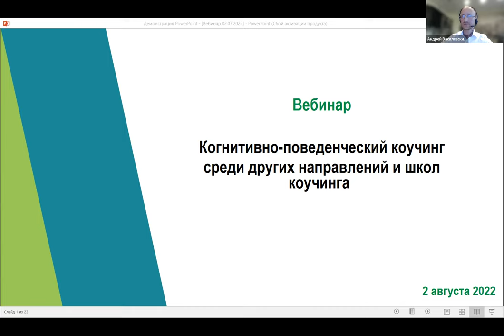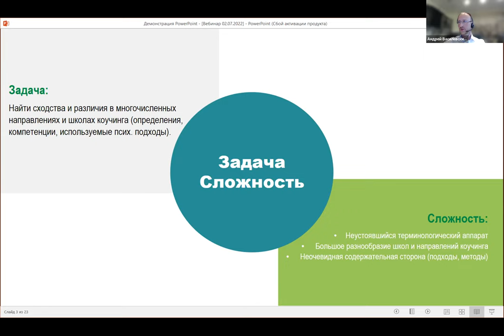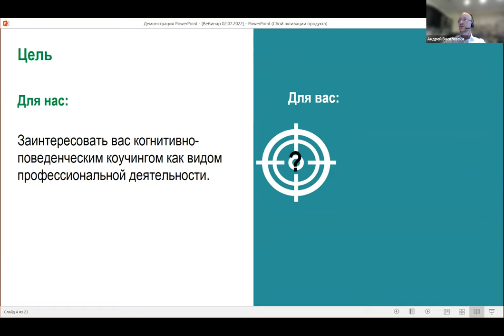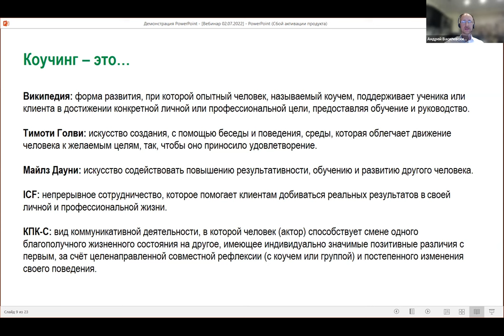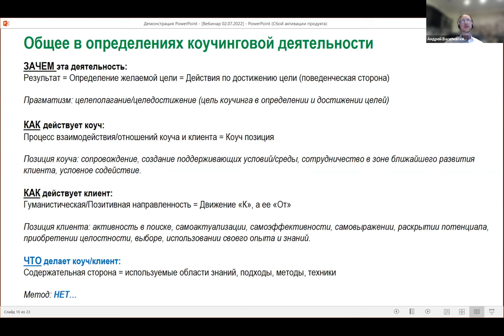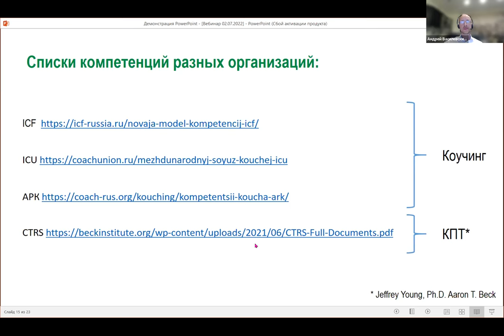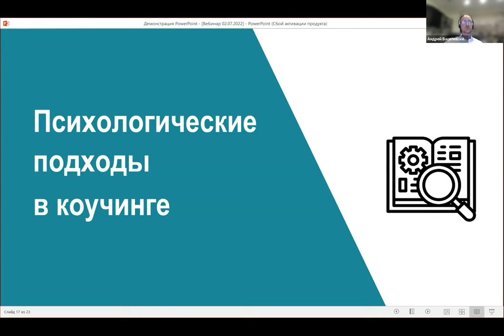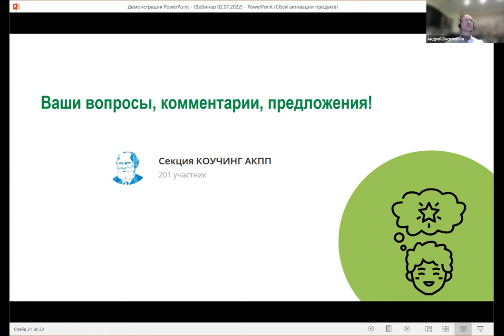Вебинар | «Отличие когнитивно-поведенческого коучинга от других направлений и школ коучинга»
Делимся с вами записью вебинара на тему «Отличие когнитивно-поведенческого коучинга от других направлений и школ коучинга», который состоялся 2 августа 2022 года на базе Ассоциации КПП.

📣 Вебинар проходил в рамках анонса Базового курса когнитивно-поведенческого коучинга (ориентированного на цели), который стартует уже 8 сентября 2022 года. Подробнее о курсе

📌 В ходе вебинара рассматривались такие вопросы:
▶ Что общего во всех направлениях и школах коучинга: в определениях коучинга, используемых подходах, принципах, техниках?
▶ Как соотносятся компетенции различных коучинговых организаций и школ с компетенциями когнитивно-поведенческого коучинга (на примере шкалы компетенций КПК-Ц)?
▶ Что привносят психологические подходы в коучинг, и существует ли «чистый» коучинг?
▶  Когнитивно-поведенческий подход как ключевой компонент любого вида коучинга.

👥 Ведущие вебинара:
Андрей Сергеевич Василевский - психолог-консультант, коуч в когнитивно-поведенческом подходе, бизнес-психолог. Сертифицированный коуч по стандартам Международной Федерации Коучинга ICF.

Ксения Сергеевна Попова - Бизнес-психолог, тренер-методолог, коуч. Обучалась коучингу в "Международном Институте Менеджмента", а также в Международном эриксоновском университете коучинга. Магистр психологии.

Екатерина Никитична Осипова - бизнес-психолог, руководитель корпоративного университета крупной финансовой организации, коуч в когнитивно-поведенческом подходе.

Если вы интересуетесь сферой коучинга и хотите освоить актуальные коучинговые техники, присоединяйтесь к курсу Ассоциации КПП

✅ Если вы интересуетесь сферой коучинга - присоединяйтесь к группе Секции КОУЧИНГ АКПП по ссылке